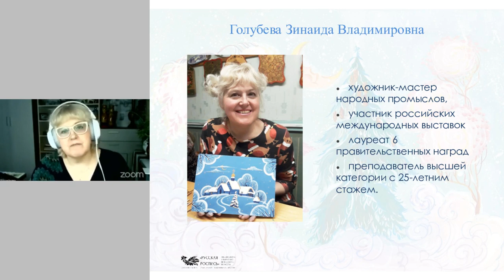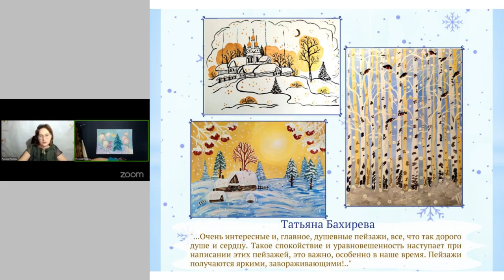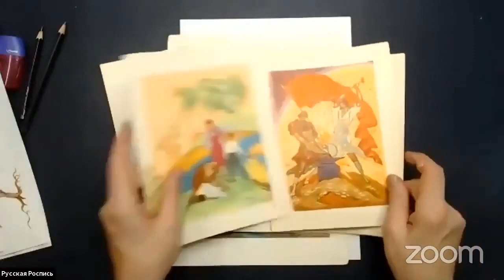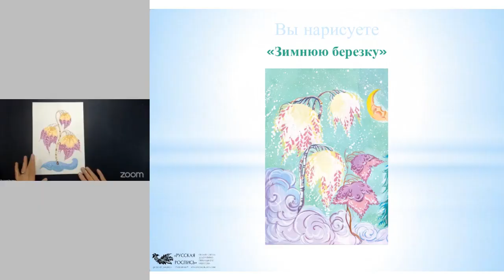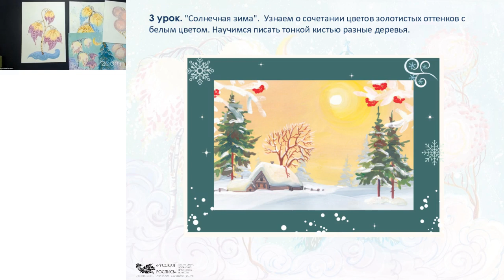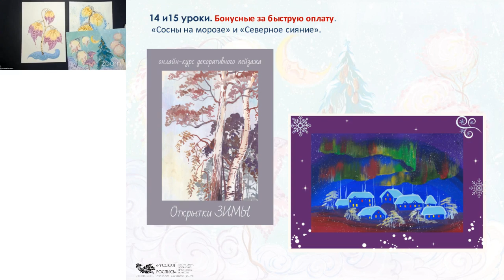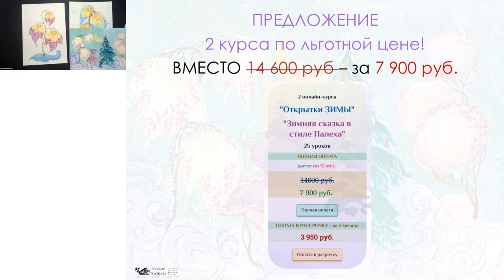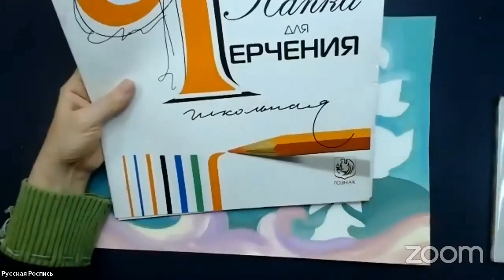Мастер-класс и презентация курса "Сказочная зима. Декоративный пейзаж"